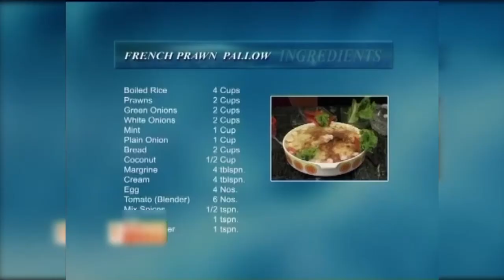French Prawn Pallow - Episode #8 - Cooking With Naheed - ACB